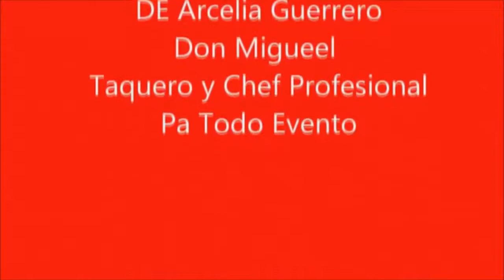Taquizas en OC & LA Brother's tacos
OC best Tacos Guy get the real mexican tacos for your next get together / party everything made fresh and best service look no more.